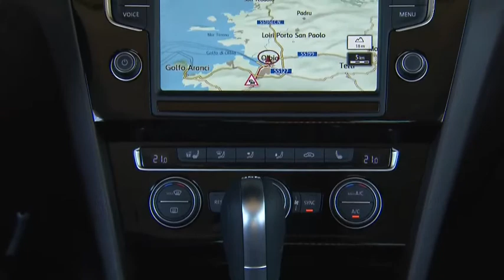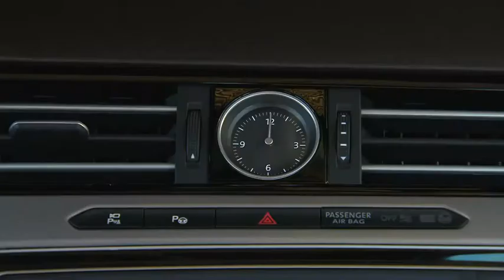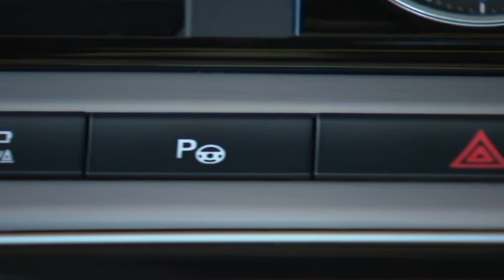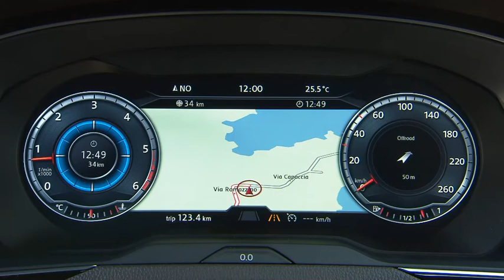VW Passat Variant Interieur